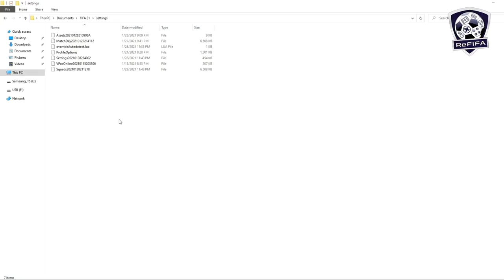FIFA 21 | UNLOCKING ELLAND ROAD FOR CAREER MODE, NEW FACES | DOWNLOAD AND INSTALL A SQUAD FILE - PC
Download and install a squad file for unlocking Leeds United' Elland Road in career mode and 31 new faces for players and managers in FIFA 21 on PC ft.
► Players:
Javier García, Ezequiel Muñoz, Carlos Salcedo, Nampalys Mendy, Elias Kachunga, Steven Fletcher, Joel Coleman, Stephen Ward, Danny Graham, Callum Whelan, Adán, Ricardo Quaresma, Naldo, Kevin Mirallas, Mame Diouf, Jores Okore, José Holebas & Markel Susaeta

► Managers: Wayne Rooney, Neil Warnock, Daniel Farke, Chris Hughton,  Steven Gerrard, Filippo Inzaghi, Slaven Bilić, Rafael Benítez, Ryan Giggs, Míchel, Pablo Machín, Miguel Herrera, Bruno Lage
Keep in touch through:
Music